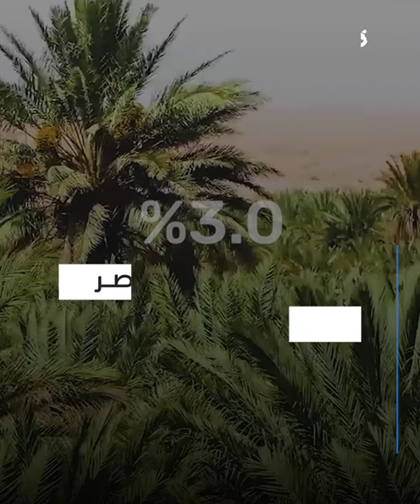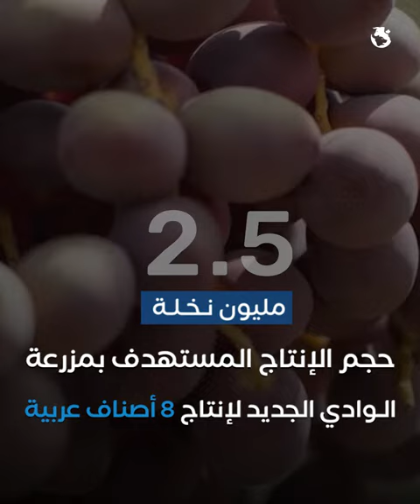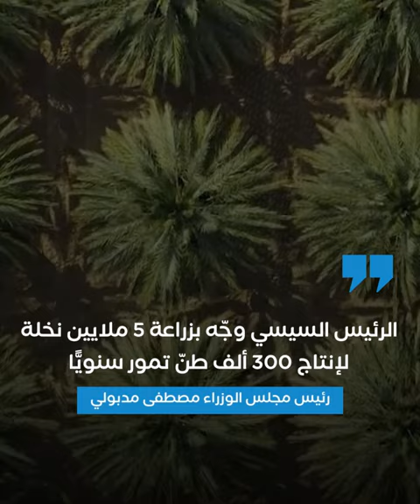بـ 5 ملايين نخلة.. مصر الأولى عالميًا في إنتاج التمور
أولت مصر اهتمامًا كبيرا بإنتاج التمور في السنوات القليلة الماضية، قامت على إثره بوضع استراتيجية أصبحت من خلالها الأولى عالميًا في إنتاج التمور وتتأهب لتنافس كبار المصدرين، حيث أطلقت مشروع أكبر مزرعة للتمور بالعالم في الوادي الجديد، وغيرها من المشروعات المماثلة في واحة سيوة وأراض الصحراء الغربية.

فكم يبلغ إجمالي ما تنتجه مصر من التمور؟ وما موقعها بين كبار المصدرين؟.. تعرفوا على التفاصيل في هذا الفيديو.